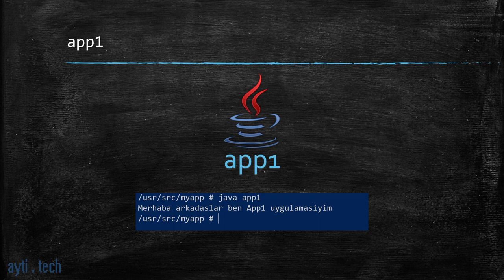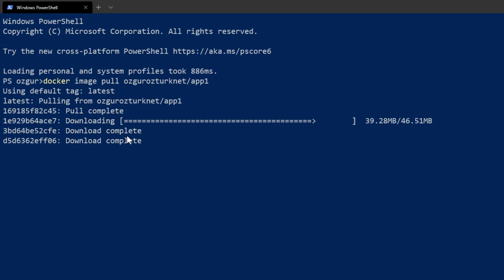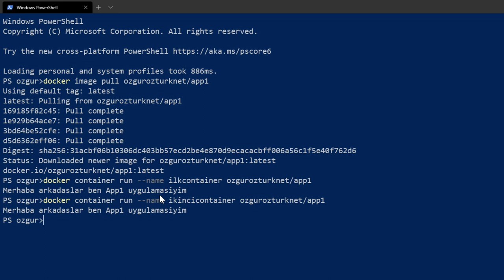Image ve Container nedir? Farkları nelerdir?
Udemy platformunda yayınladığımız “A’dan Z’ye Docker” eğitiminde bilişim dünyasının son dönemlerde en önemli teknolojilerinden biri olan Container konusunu derinlemesine öğrenebileceksiniz. Eğitimimize